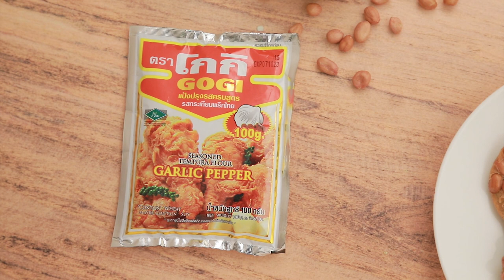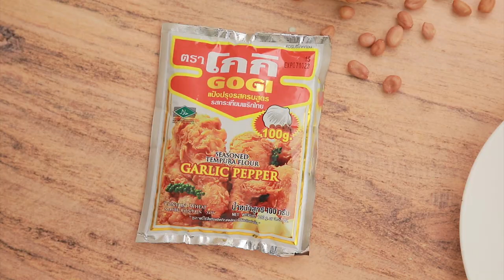ถั่วทอด สูตรเด็ดทำง่าย สไตล์ อ.ยิ่งศักดิ์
ถั่วทอดผลิตภัณฑ์:แป้งปรุงรสครบสูตร กระเทียมพริกไทย ตราโกกิ

แป้งปรุงรสครบสูตร กระเทียมพริกไทย ตราโกกิ 125 กรัม
แป้งข้าวเจ้า    2 ช้อนชา
ถั่วลิสงพร้อมเปลือก   250 กรัม
พิมพ์ สำหรับทอดถั่ว

1.ใส่แป้งปรุงรสครบสูตร กระเทียมพริกไทย ตราโกกิ ลงในภาชนะ ตามด้วยแป้งข้าวเจ้า น้ำตาลทรายและเกลือป่นเสริมไอโอดีน คนผสมให้เข้ากัน เติมน้ำปูนใส คนผสมจนน้ำตาลทรายละลาย
2.เติมกะทิและไข่ไก่ คนผสมให้เข้ากัน จากนั้นนำเข้าแช่เย็น 30 นาที พักไว้
3.นำพิมพ์ลงอุ่นในน้ำมันพืชที่เตรียมไว้ อุ่นจนร้อน นำขึ้น ตักแป้งใส่ เกลี่ยให้ทั่วพิมพ์ โรยถั่วลิสงให้ทั่ว จากนั้นนำลงทอด ใช้ไฟอ่อนทอดจนสุกเหลืองกรอบ ตักขึ้น พักให้สะเด็ดน้ำมัน
4.จัดถั่วทอดใส่ภาชนะ พร้อมเสิร์ฟ

▲Line @yingsakfood